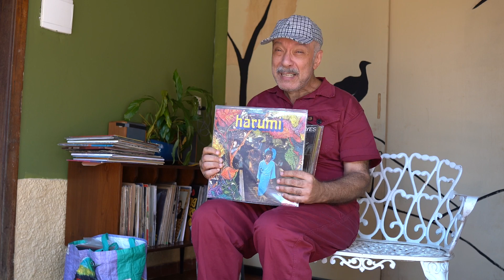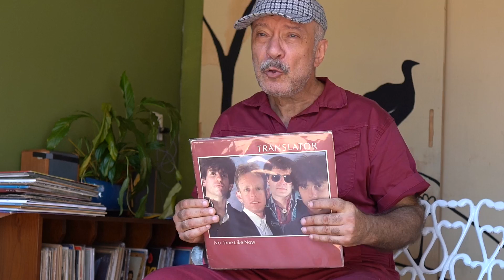A COLEÇÃO DE DISCOS DE EDGARD SCANDURRA #1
Os vinis que fazem a cabeça do guitarrista Edgard Scandurra.